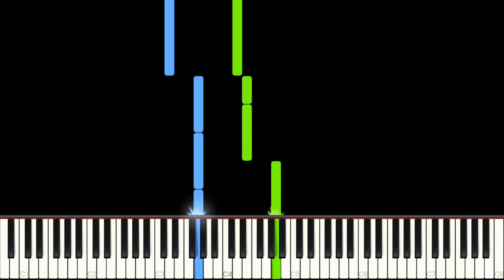Chelsea Cutler - Crazier Things | EASY & SLOW Piano Tutorial